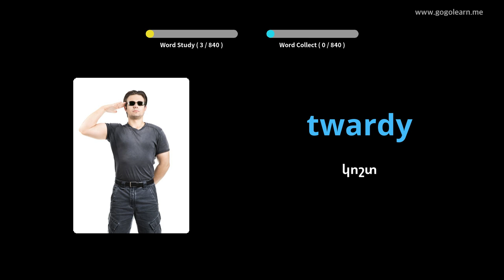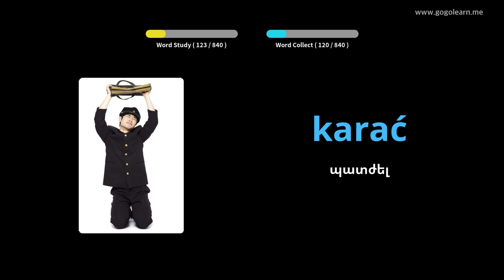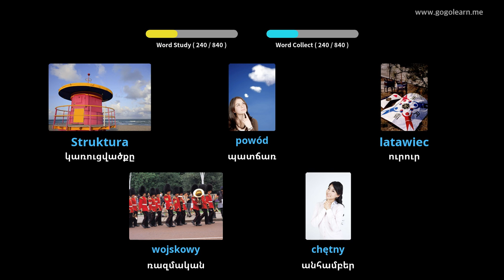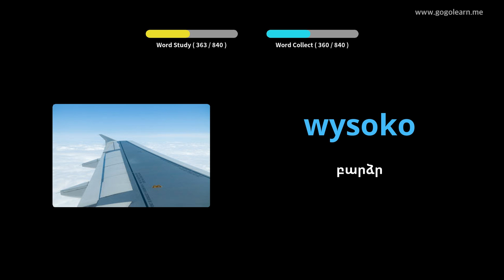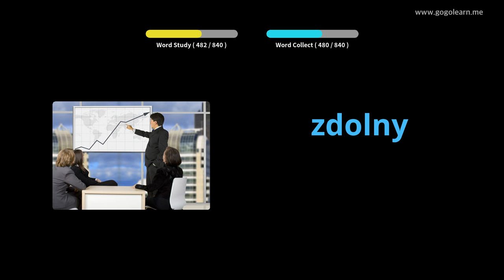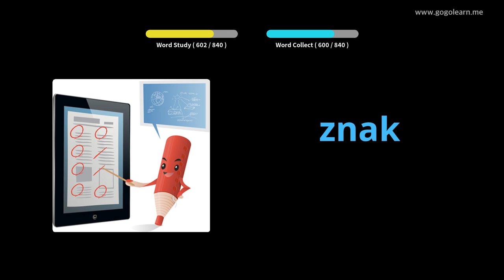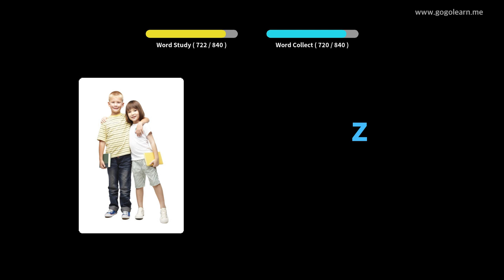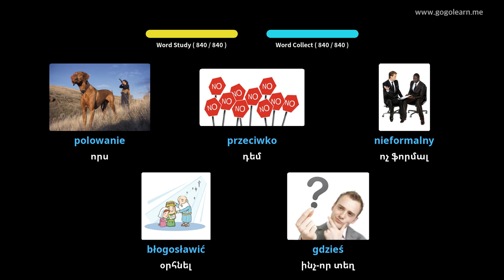Լեհերեն բառապաշար լսելիս քնելիս | Golearn